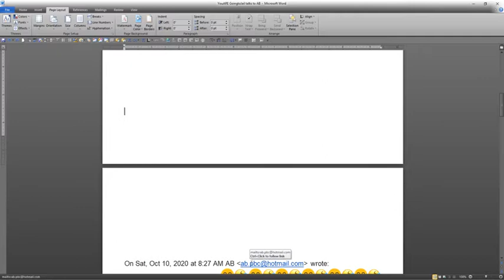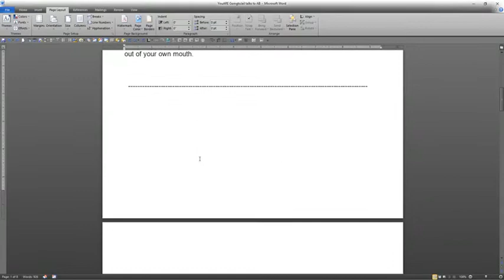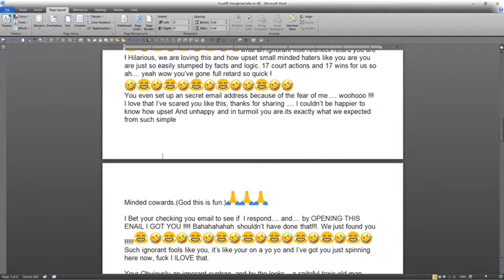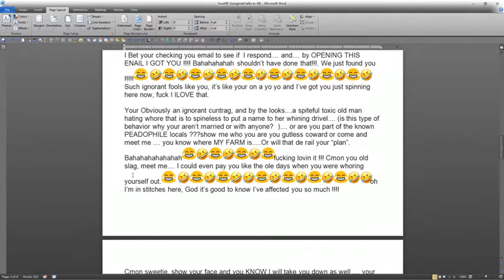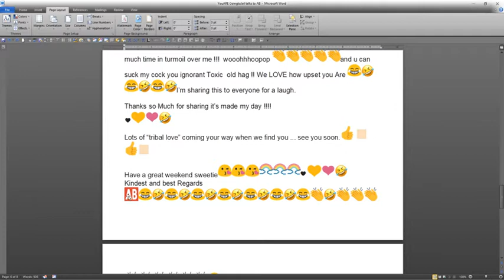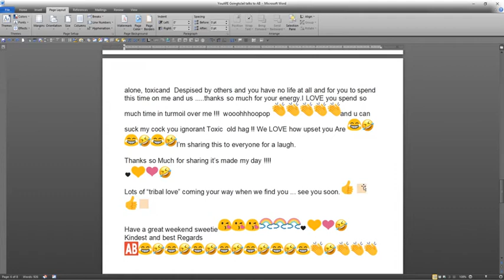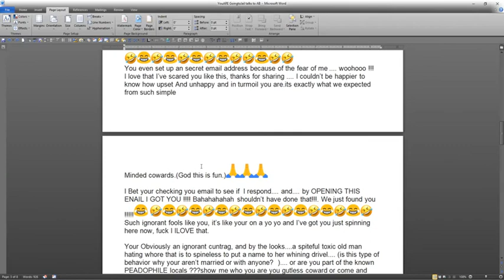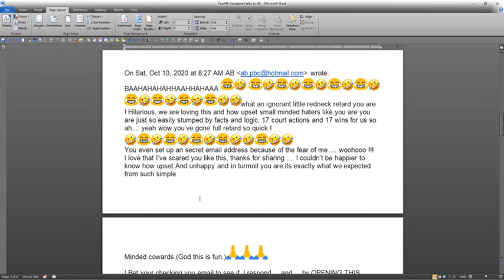Dick of the Year - Adrian Brennock, Bankrupt Developer of $36 million project, for his email respons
Original upload 25 Oct 2020, re-uploaded 30 Oct 2020